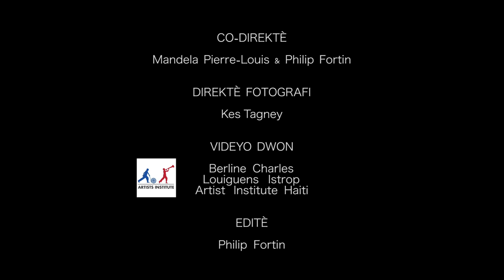Oliver Mitchell - VANSE (Official Video)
MIZIK (Music) - Oliver Mitchell

This music video is a call to ''VANSE (move forward) to Haiti and the world.
What is possible when we join forces in discipline?
We have all fallen down, but it takes resilience to pick yourself up and keep running!
Haïtians have never given up, despite all the struggles. Stand strong and 'VANSE'!

DANSÈ (Dancer) - Cynthia Cantave

KOURÈ (Runner) - Jeffery Julmis

MANMAN (Mother) - Gytana Theobrun

TI GASON (Little Boy) - Kem

CO-DIREKTÈ (Co-Directors)
Mandela Pierre-Louis & Philip Fortin

DIREKTÈ PHOTOGRAFIE (Director of Photography)
Kes Tagney

VIDEYO DWON (Drone Video)
Berline Charles
Louiguens Istrop
Artist Institute Haiti

EDITÈ (Editor)
Philip Fortin

MAKIYAJ (Make-Up)
Gytana TheobrunEmmanuel Delatour

KOSTUM (Costumes)
Boutique Espace Urbain
Le Grand Costumier

STUDIO
Concordia University Television

EKIPMAN (Equipment)
CineGround

CO-OTÈ (Co-Author)
Patrick Simon

MÈSI ESPESYAL(Special Thanks)
Jean Bernard Liautaud
Ishmael Mevs
Christian Denis
Felice De La Cruz
Kemwaré Heru Nether
Keithy Antoine
Tiago Cabreira de Rosa
UNIVARIUM

Foto yo soti nan Unsplash.com

HOMMAGE
Karl Gerald Mathurin

Mèsi pou tout moun ki te kontribye nan reyalizasyon videyo sila.
(Thank you to everyone who contributed to making this music video possible.)